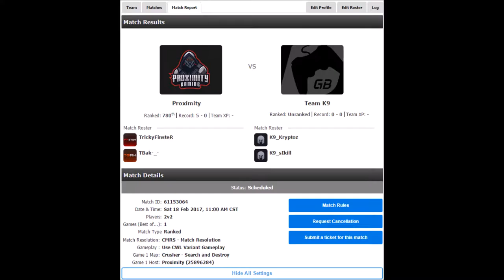Flawless GBs (100-0 Challenge) Ep. 6: Fill In?!